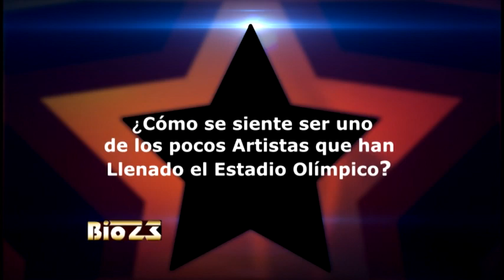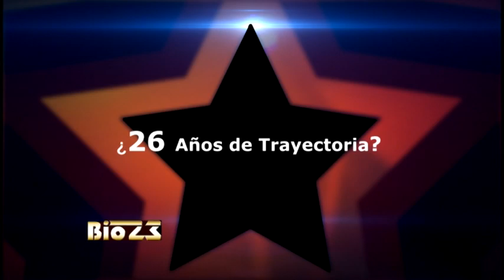Pochy Familia | BIO 23 | Una producción de Telefuturo canal 23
BIO23 Sábados 10:00 P.M.